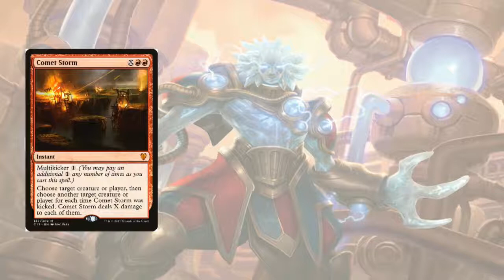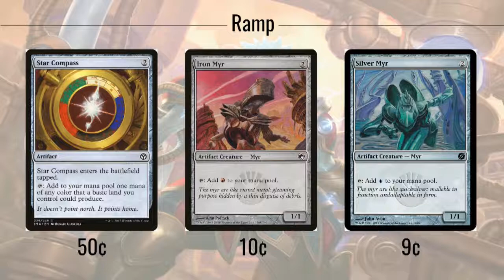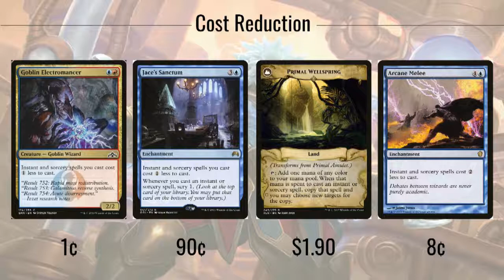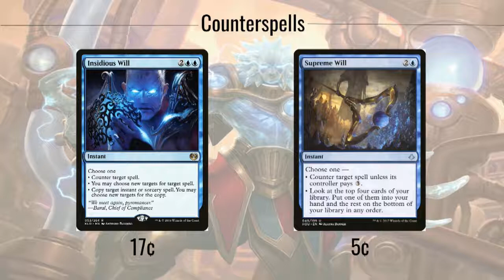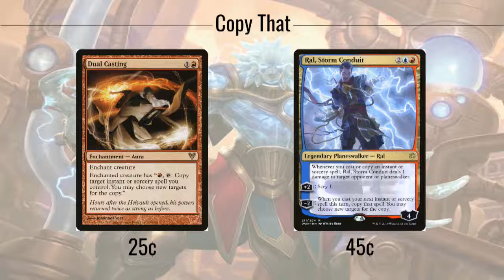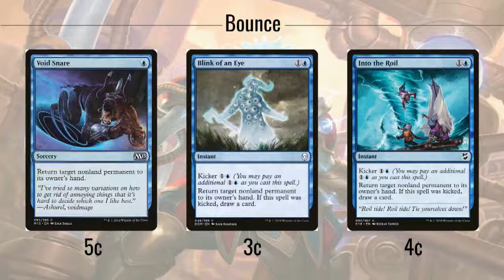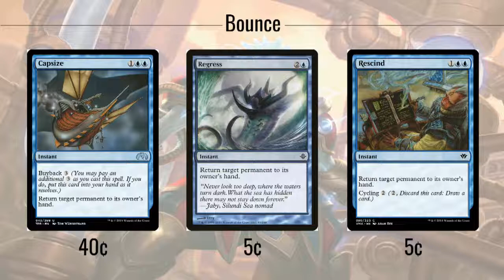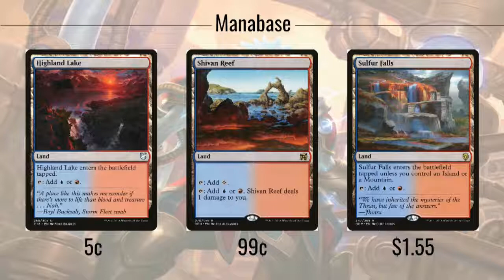Budget Melek, Izzet Paragon Land Destruction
Melek is a versatile spellslinging commander, but what happens if we use him to blow up our opponents' lands and bounce everything back to their hand?